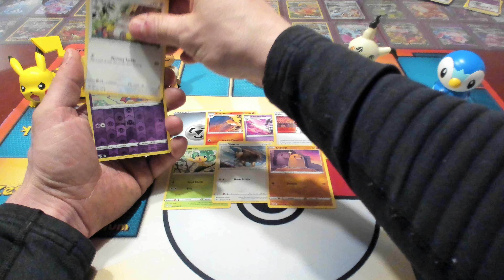FREE Pokémon Cards: The Daily Break 6/10/22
WIN THE CARDS IN THIS VIDEO!

Rules:
1. Register at (you only need to do this once) :

2. "Like" this video and comment with your member number (obtained from step 1)

3. A winner will be selected at random from those who entered in the time frame.*

*Daily Break Videos will be posted daily at 5:30 pm CST. Registered Subscribers will have 1 week from the posting date to "Like" the video and "Comment" with their member #.  Winners will be posted in the video description with mail going out the following week.